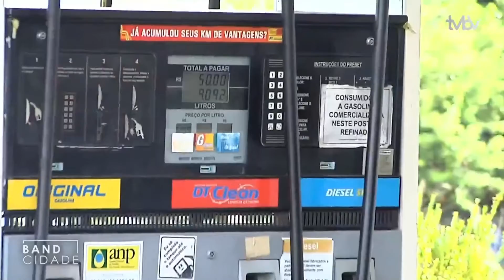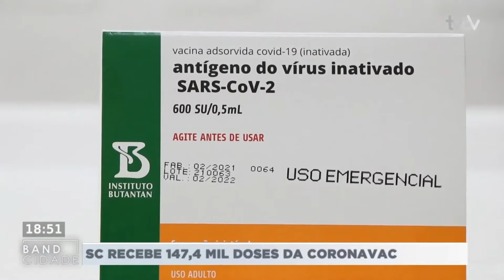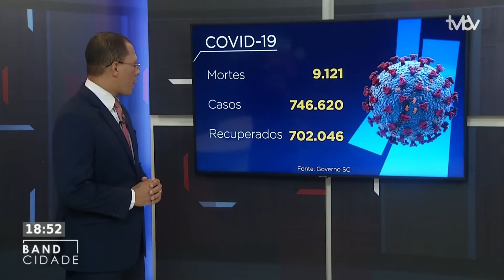Band Cidade (17/03/2021) Bloco 1